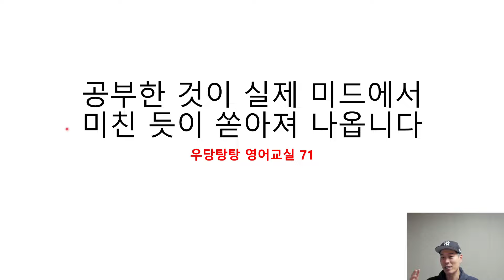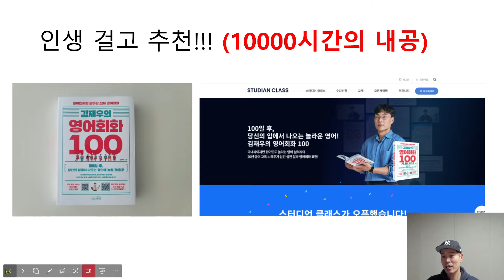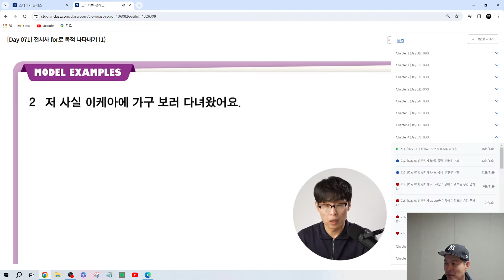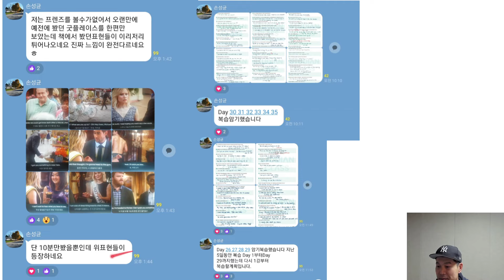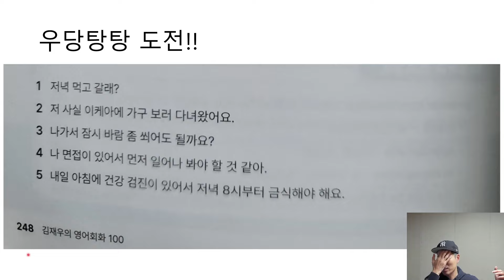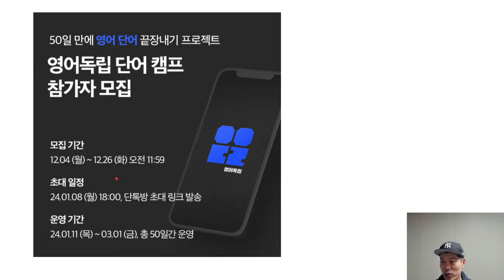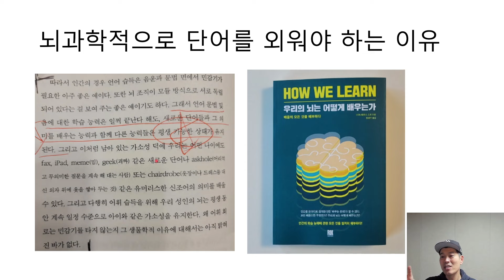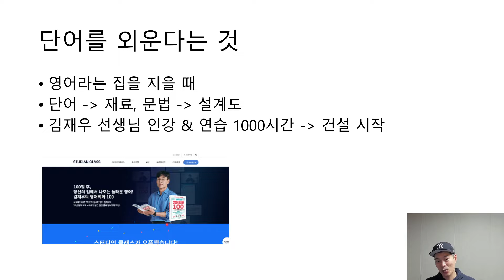[71강] 이렇게 영어 공부해서 실패하면 제 멱살을 잡으세요